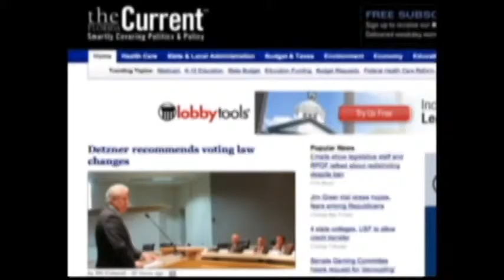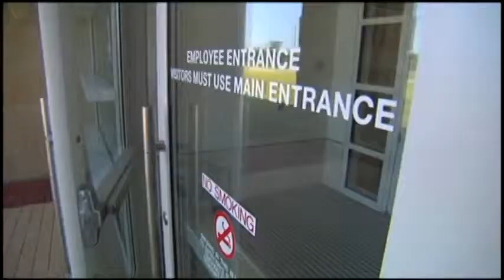No Retirement Party